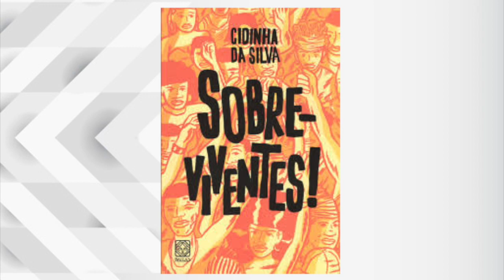ESCREVA COMO UMA MULHER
LINKS DOS LIVROS INDICADOS:
"CAT PERSONS E OUTROS CONTOS"
"OH, MARGEM! REINVENTA OS RIOS!
"AMAZÔNIA EM CHAMAS"
"UMA AUTOBIOGRAFIA"